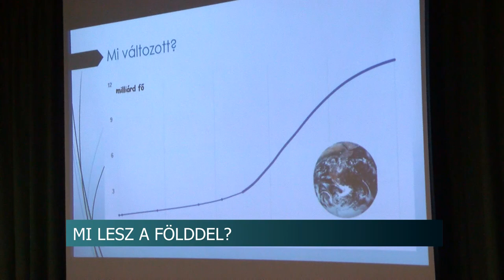Klímaszakértő előadása Szekszárdon - Mi lesz a Földdel?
Baloghné Gaál Zsófia, klímaszakértő tartott előadást a Babits Mihály Kulturális Központban Szekszárdon. A rendezvényen bolygónk jövője volt a téma.